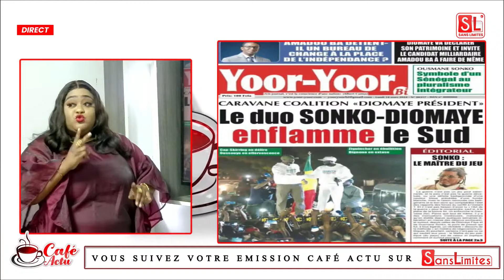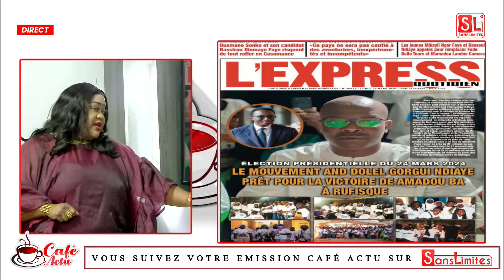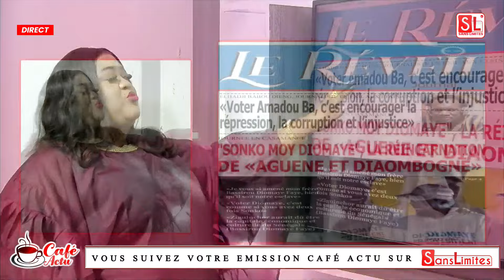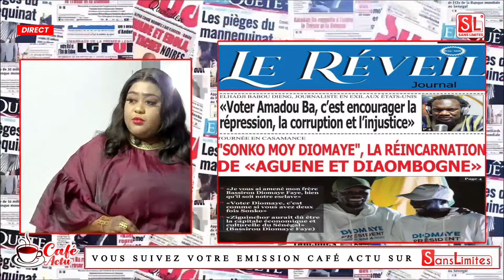Sonko massacre le pouvoir dans le sud, Amadou réplique à Tamba: le sondage de Mamy Samb fait rire..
1ére Matinale Café Actu avec Mamy Samb, Nabou Cor et l'équipe. Les temps forts et chroniques du jour.